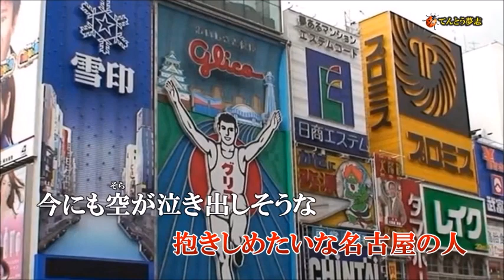「ふりむかないで（ハニー・ナイツ）」カバー（歌＆コーラス） by Alan Sekiguchi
カラオケビデオはてんとう夢志様よりお借りしました。ありがとうございます。